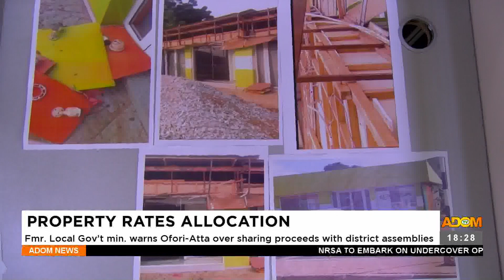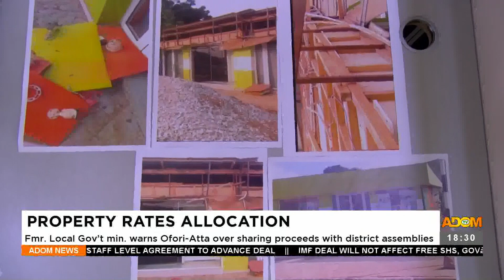Fmr. Local Gov’t min. warns Ofori-Atta over sharing proceeds with district assemblies (13-12-22)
Property Rates Allocation: Fmr. Local Gov’t min. warns Ofori-Atta over sharing proceeds with district assemblies - Adom TV News (13-12-22)